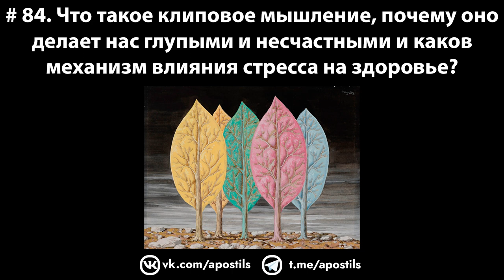# 84. Что такое клиповое мышление и каков механизм влияния стресса на здоровье?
Доступ к полным версиям статей и подкастов

Какую цену человеческая психика платит за высокие технологии? Почему информационном общество порождает и всегда будет порождать больше стресса и отвлекающих факторов, чем предшествующие эпохи? Что навело Ганса Селье на создание научной теории стресса? Как новая ситуация влияет на образ мышления и на наше физическое здоровье от сердечно-сосудистой системы до иммунитета и вероятности раковых заболеваний?

Текст подкаста и многое другое можно найти:

☝Яндекс-Дзен: vk.cc/8ZLVc2

Ну и конечно же, делитесь своими мыслями в комментариях!

✅Подкаст есть в iTunes, Яндекс.Музыка, CastBox и на других площадках.

CastBox: castbox.fm/channel/id2718560